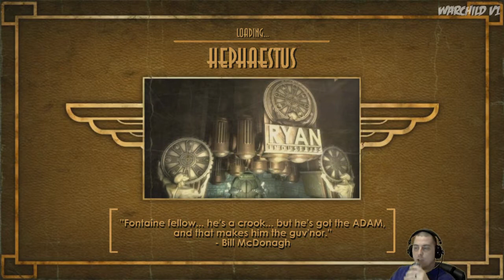Bioshock Let's Play Pt10 Cohen's Masterpiece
for Livestream Info
Please,